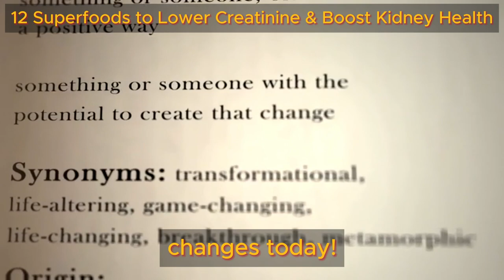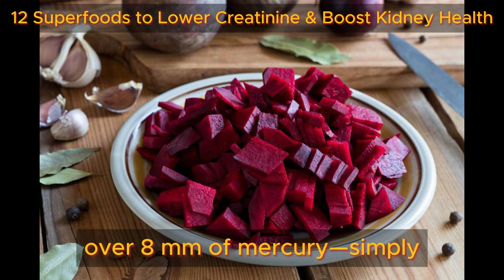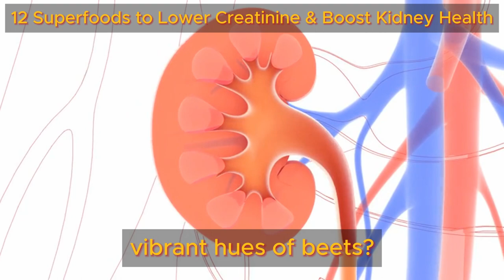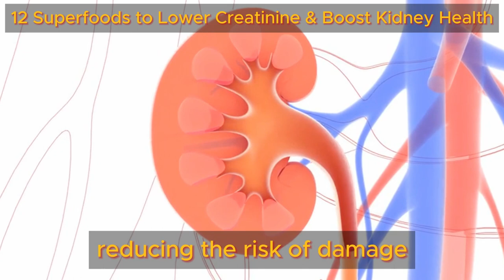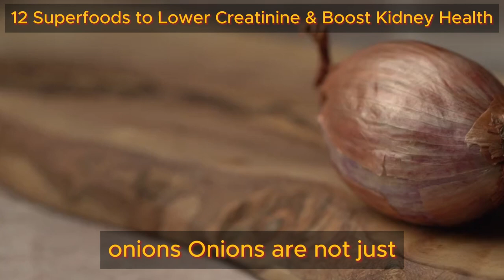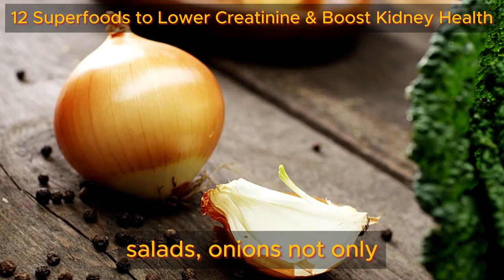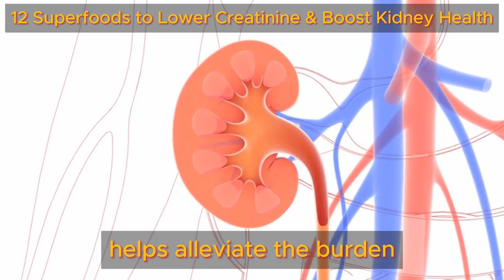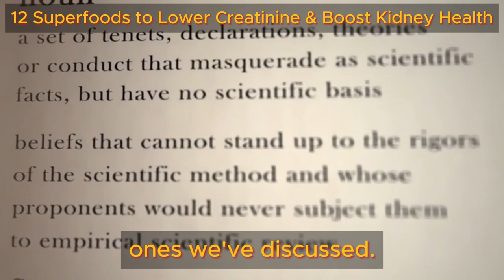12 Superfoods for Improved Kidney Health | Health Benefits Hub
Tired of Kidney Worries? Unlock Their Power in 30 Days!

High creatinine levels got you down?  Feeling lost in a sea of confusing kidney advice?  Ditch the anxiety, it's time to take charge!

This isn't just another health video. This is a 30-day roadmap to kidney well-being. Imagine waking up energized, knowing you're actively supporting your health. It's all about superfood power – delicious and easy changes that can make a real difference.

Join us on a culinary adventure to discover 12 kidney-loving heroes that can revolutionize your health. It's time to unlock your kidneys' full potential and embrace a healthier, happier you!  Let's dive in!

TIMESTAMPS
0:00 Intro 12 Superfoods for Improved Kidney Health
1:15 Asparagus
2: 48 Ginger
4:25 Beets
6:25 Flaxseeds
8:08 Natto
10:21 Pumpkin Seeds
12:08 Cauliflower
14:16 Berries
16:06 Cabbage
17:55 Onions
19:40 Eggplant
21:13 Brazil Nuts
22:43 Thoughts About the 12 Superfoods for Improved Kidney Health